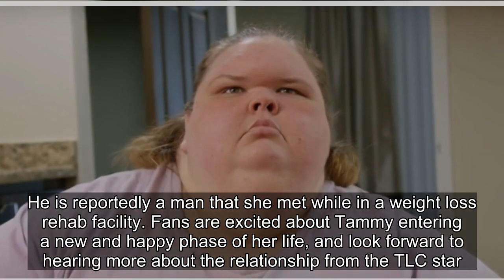1000-Lb Sisters: What We Know About Tammy Slaton's Engagement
1000-Lb Sisters: What We Know About Tammy Slaton's Engagement.